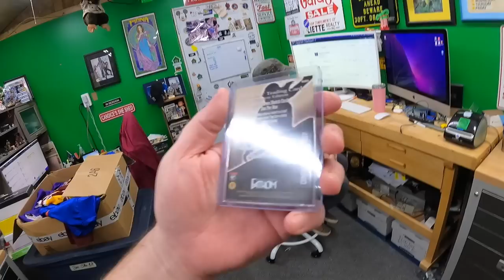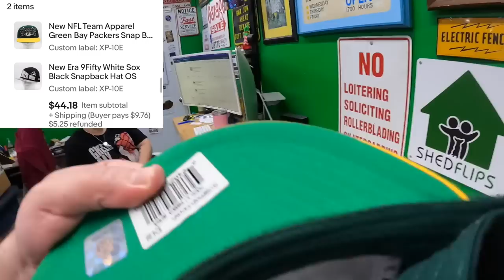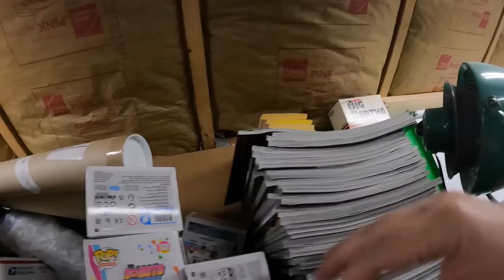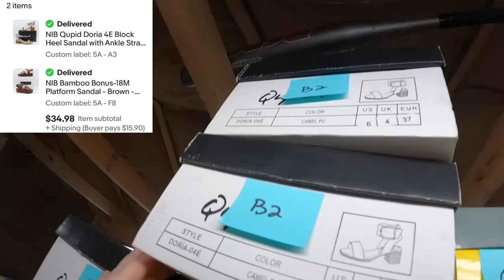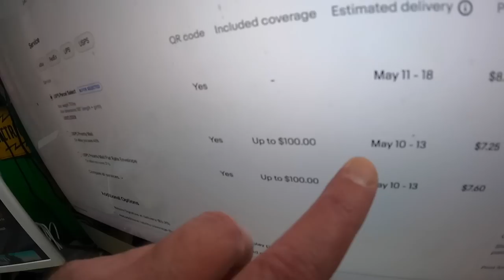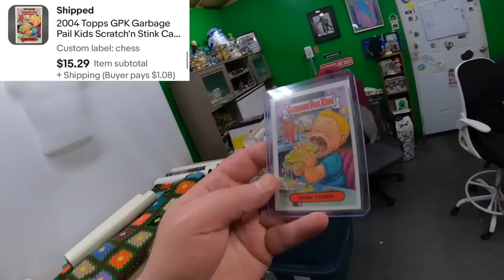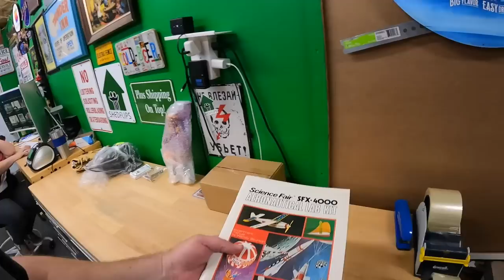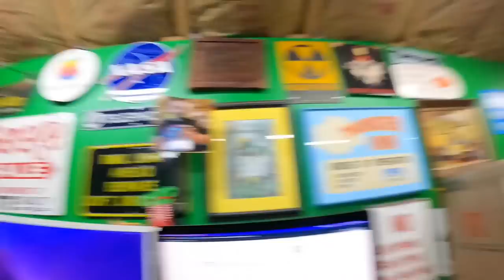BIG PACKAGE = BIG MONEY ON EBAY